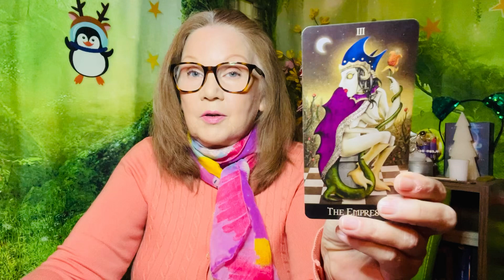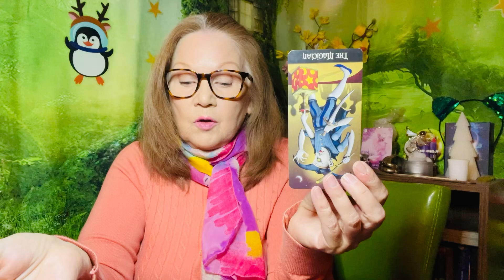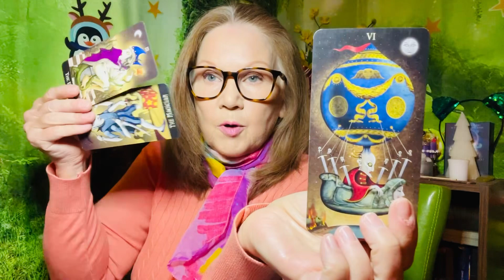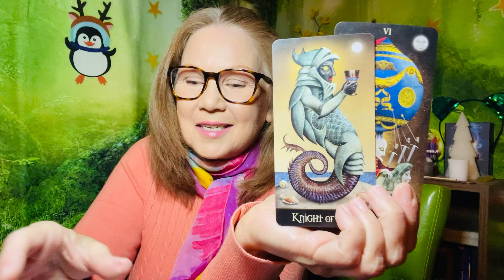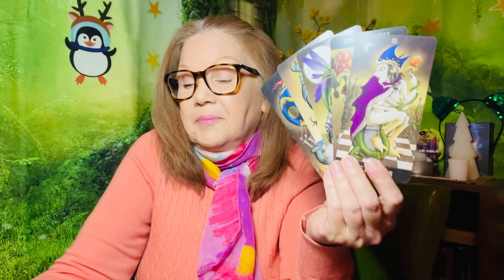Way Out To Lunch!! - November 18, 2024 DAILY READING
Keywords for the day: not even one red hot clue 🤣